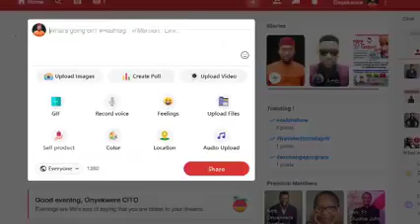THE KING & HIS ENEMIES CONCLUSION PART 5